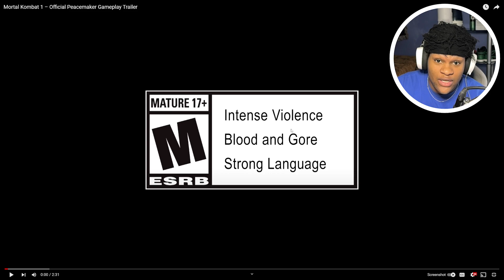HDK Reacts to the OFFICIAL PEACEMAKER GAMEPLAY TRAILER!